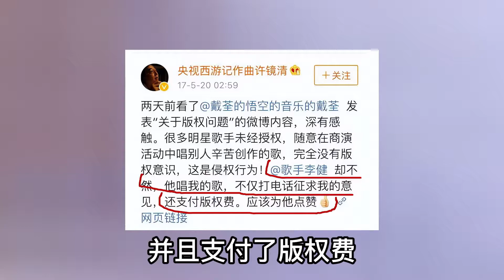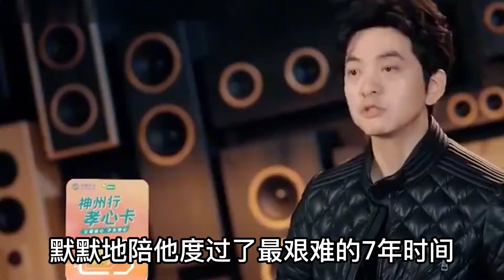《傳奇》只給90塊錢版權費，李健怒懟，直言沒有要：不屑去領對我是一種恥辱